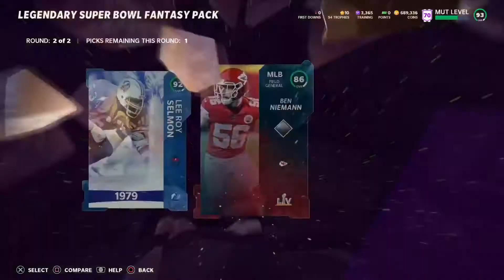MADDEN 21 LEGENDARY SUPERBOWL FANTASY PACK OPENING!! (THESE PACKS ARE AMAZING!!)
In this video I am opening the legendary superbowl fantasy packs. I spend almost all my coins and actually pull some really good cards!

madden,madden 21 best tips,madden 21 tips,madden 21 ultimate team zirksee,madden 21 pack opening,madden 21 ultimate team packs,madden 21 ultimate team,madden 21,madden 21 news,NO SUPER BOWL CONTENT? 1 MILLION COIN PACK OPENING FOR LTD VERNON DAVIS! | MADDEN 21 ULTIMATE TEAM,madden 21 ltd vernon davis,madden 21 super bowl promo,super bowl promo madden 21,madden 21 1 million coin pack opening,huge pack opening madden 21,insane packs madden 21,macgames63